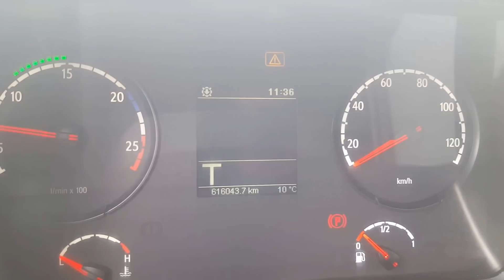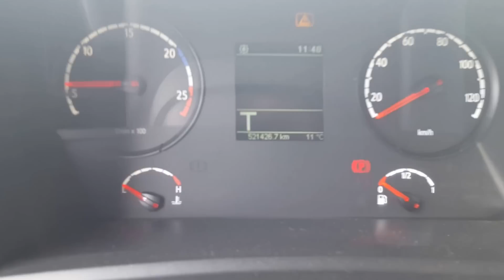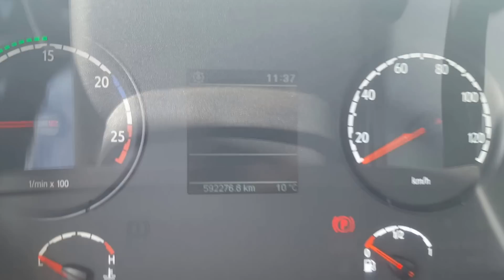Package of 40 Scania R400 Manual , Retarder , ADR , Make 2012 , Super Condition